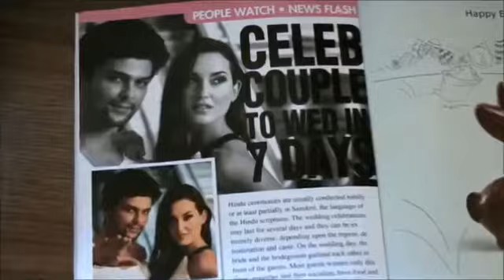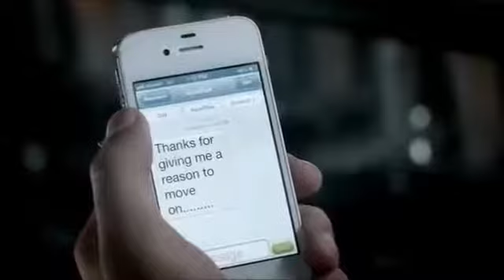Nour Al Zein Zekrayat,,,نور الزين ،،،ذكريات